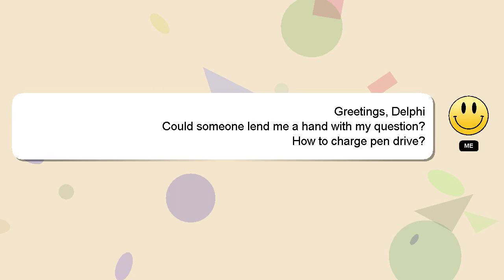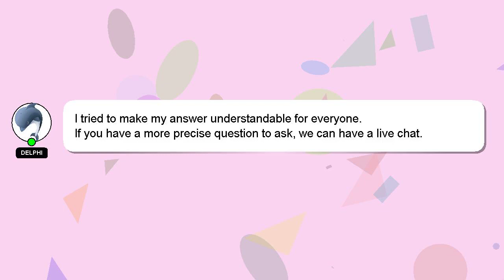How to charge pen drive?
An introduction to myself in a few words, Good day, I am Delphi. I am available to help you find solutions to your inquiries. - How to charge pen drive?

If you require more detailed information, please don't hesitate to comment or chat with me. Providing an answer will be acknowledged and appreciated with a 'heart' from me.

*2 What we are experimenting :*